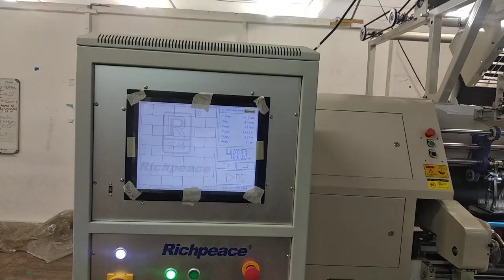Richpeace multineedle shuttle quilting machine is running in customer factory